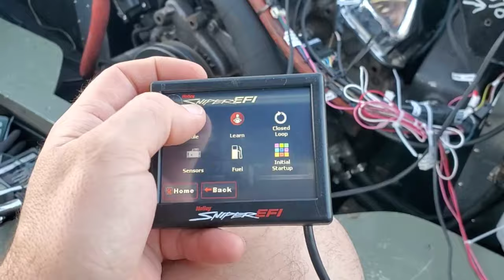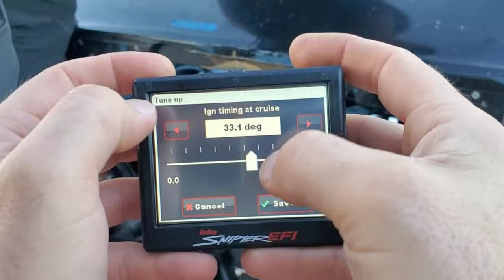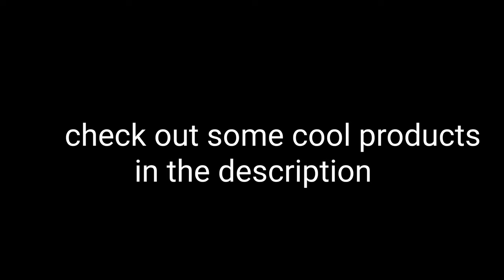Jet Boat Big Block Efi starting and testing. Holley Sniper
Starting up and testing Holly Sniper on big block jet boat

Check out some stuff that we use on our race team!!

Ratchet tie down straps

E track setup

GT 28 TURBO

Gt3582 turbo

Racequip helmet

RaceQuip Non SFI Helmet and Neck Support Collar